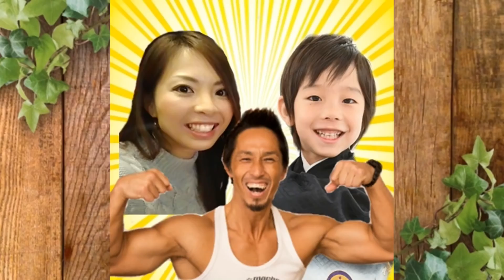【プレゼント企画】祝20,000人突破！ほんの気持ちですがプレゼントをご用意しました🎁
らいトンちゃんねる20,000人突破！ということで、たいしたものではないですが、プレゼント企画やります！皆様、いつも応援していただき、ありがとうございます！いつも見てくださる方へのお気持ちです。

996ｇという未熟児（超低出生体重児）で生まれたらい㌧ですが、マイペースに成長中­♪